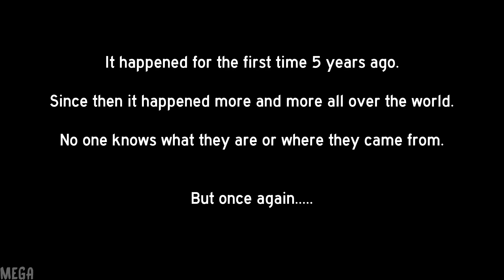THEY ARE HERE!(DEMO)